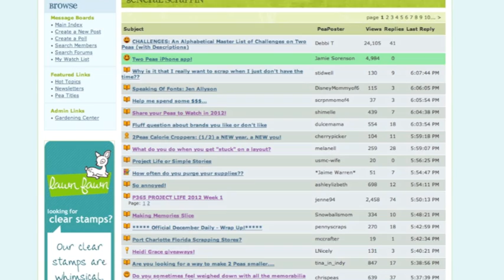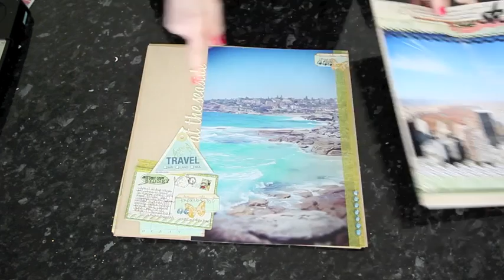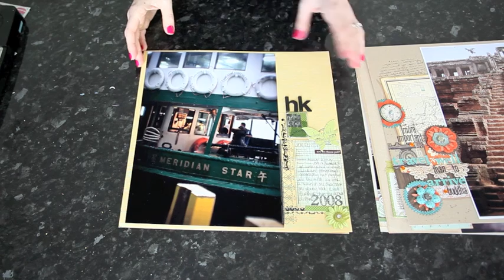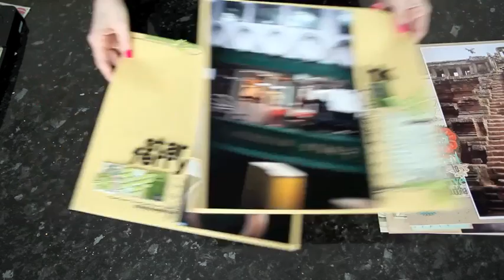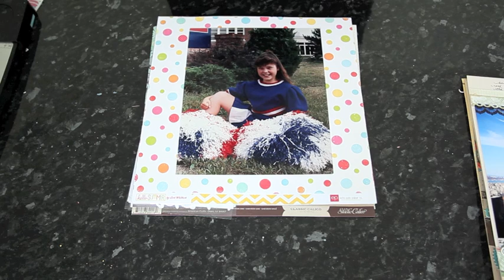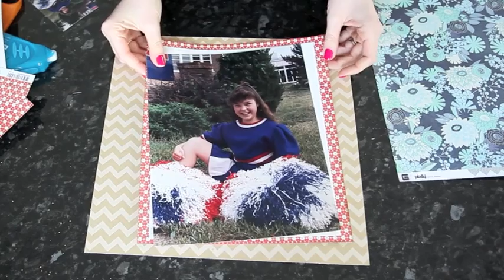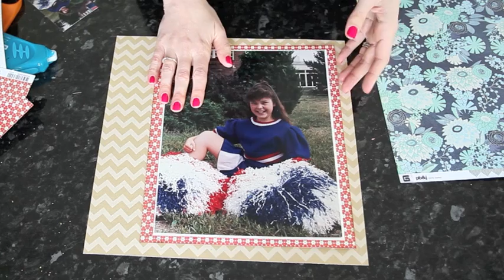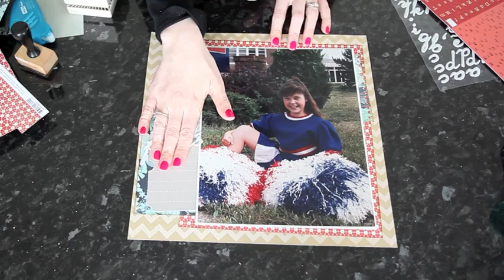Glitter Girl Adventure 020 :: Supersize Scrapping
For further details, including more scrapbook pages and a full list of featured products, please

This week Glitter Girl looks at ways to scrap large photo prints, something currently being discussed on the General Scrapbooking message board. This week her adventure takes her through a few sample layouts from her albums, some supply options from the shop, then a scrapbook page from start to finish with an 8x10 school photo print.

Join us every Wednesday for the Adventures of Glitter Girl, helping the world one crafting dilemma at a time. Each week Glitter Girl joins Two Peas via video to solve a problem posted on the message boards. Don't miss out as she shares project tutorials, product comparisons and technique tips throughout the year.